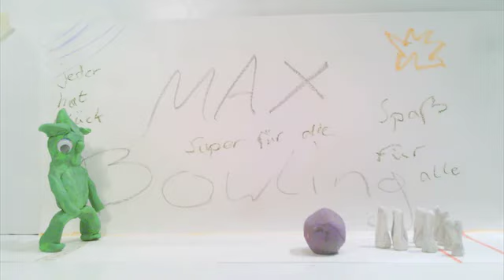220807 Max Bowling Maxence